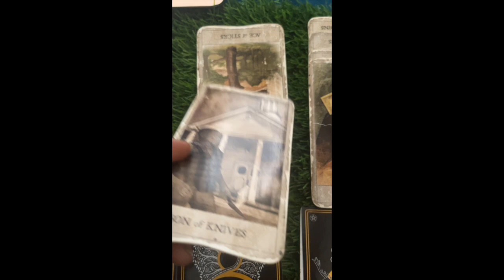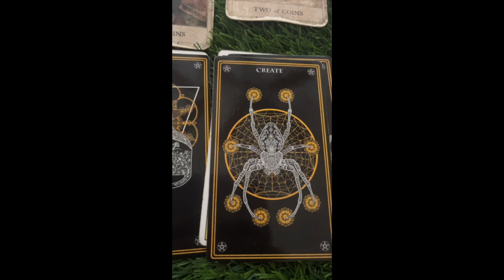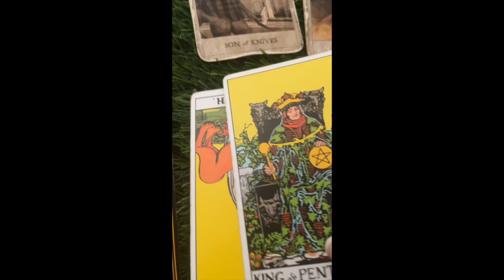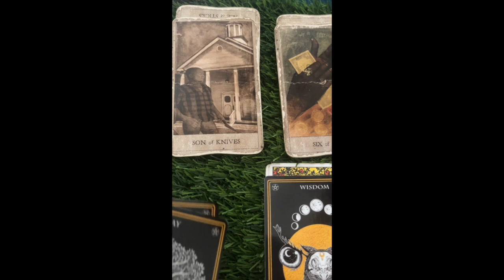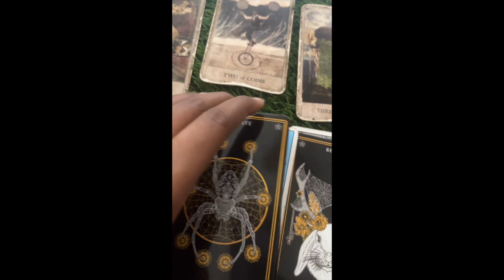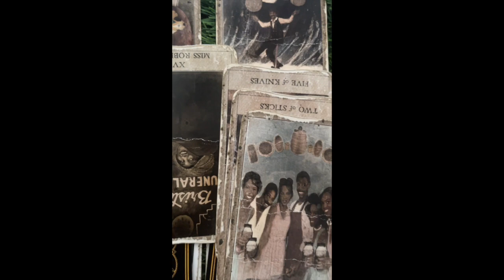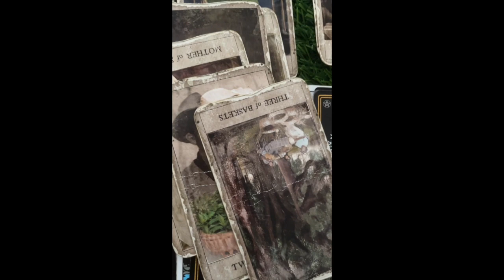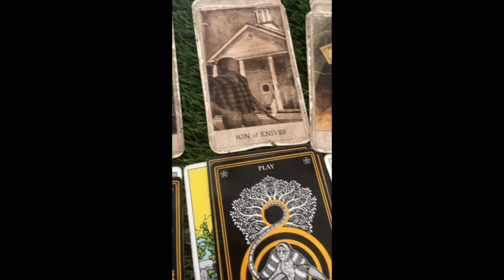Playing The Hand You Were Dealt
Thursday Collective Tarot Reading

🗝️ Download e-guides, weekly shopping lists, planners, & monthly calendars.
🕯️ $22 Inbox readings via dm
I